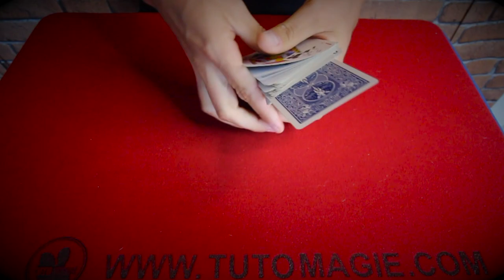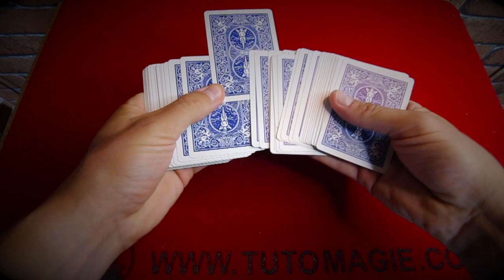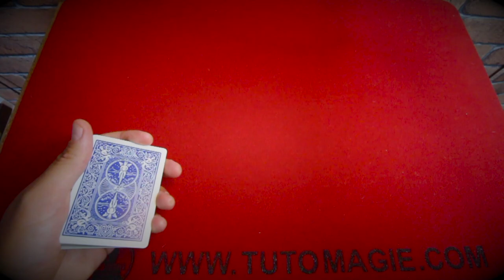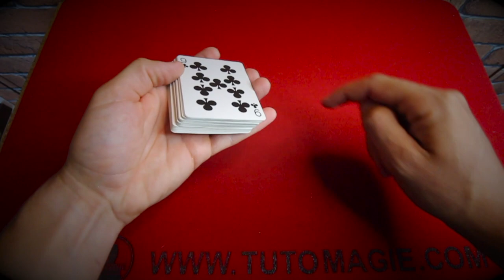APPREND UN TOUR UTILISÉ PAR LES PROS POUR LES DÉBUTANTS ! EXPLICATION